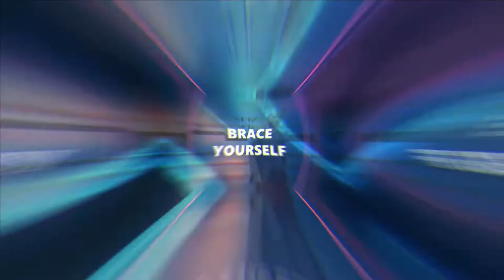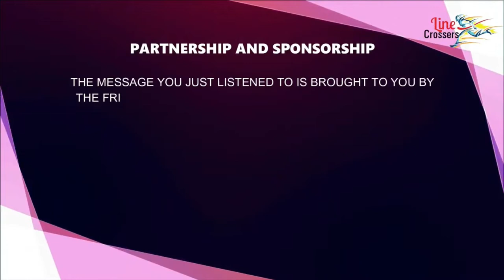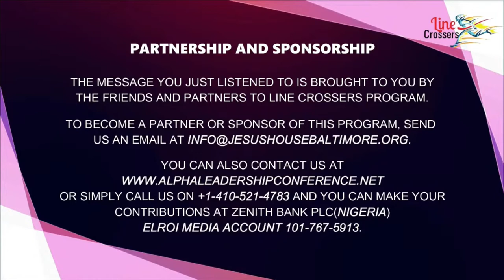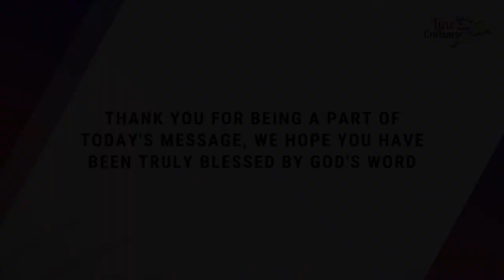Line Crossers: Creating Generational Blessings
Third session in Pastor Tola's leadership series from Line Crossers